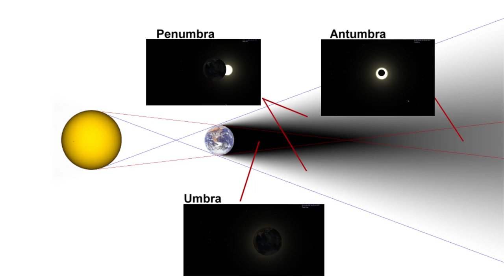Recreational Learning Ft. Vsauce's Michael Stevens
Vsauce's Michael Stevens explains the basic idea behind his successful educational channel. For more tips to make your channel rock,